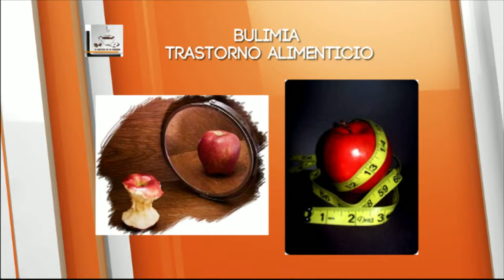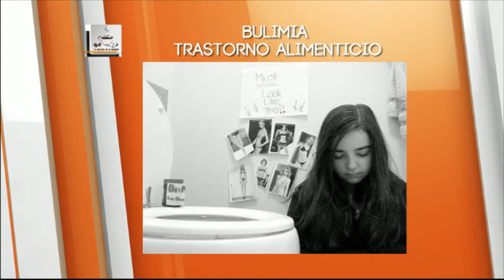El Cafecito de la Mañana 05 Noviembre 2014 Parte 5